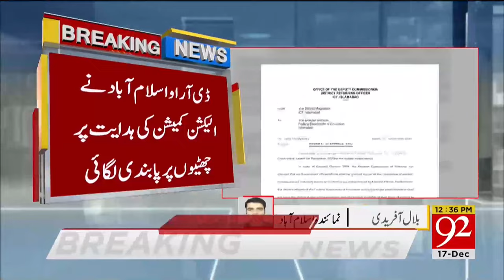Holidays are over | Govt big announcement! | 17 December 2023 | 92NewsHD